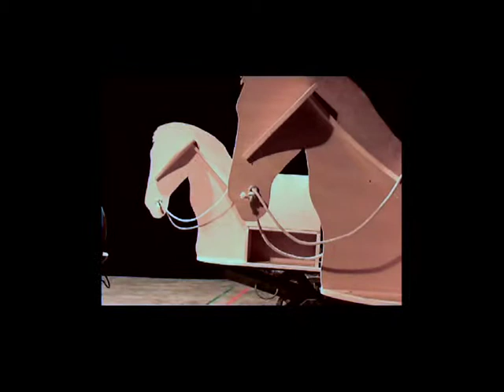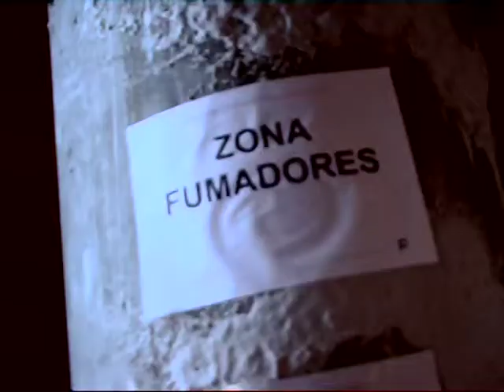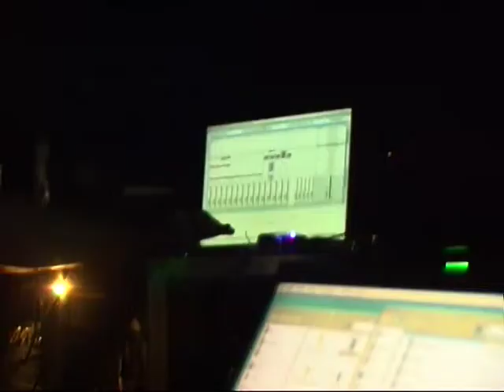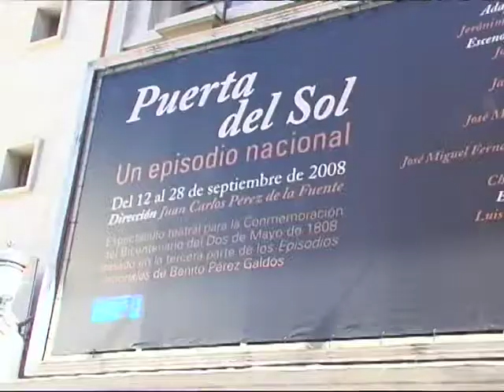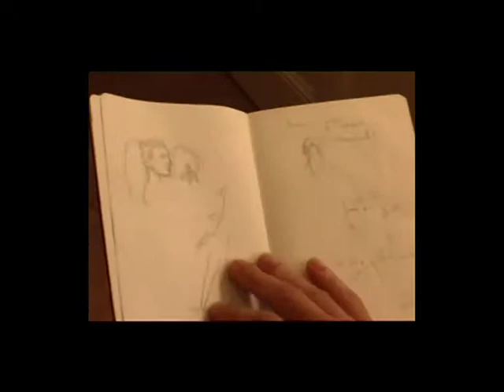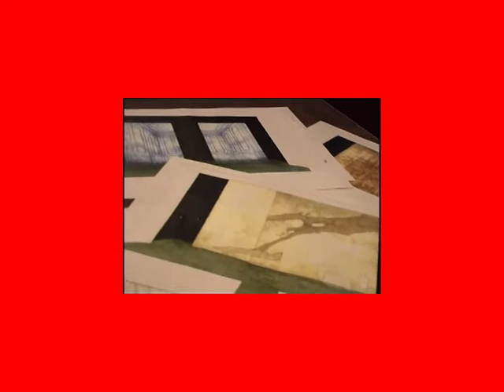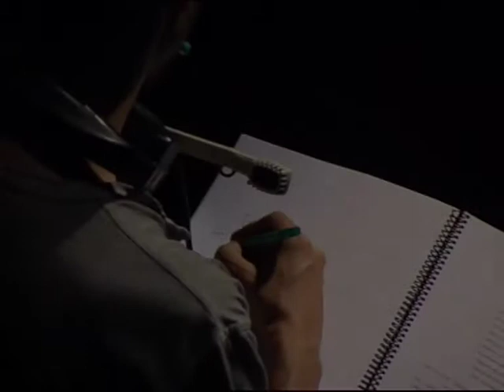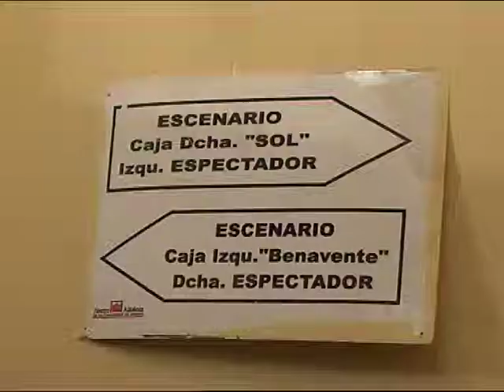Apuntes de trabajo "Puerta del Sol"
Puerta del Sol, es un espectáculo teatral basado en la tercera parte de los Episodios Nacionales, tomando como eje central los hechos que acontecen desde el motín de Aranjuez, hasta el levantamiento popular de Madrid, el 2 de mayo de 1808.

Los episodios de la Primera Serie que tienen especial interés para la versión dramática se refieren a Trafalgar y La corte de Carlos IV, por aportar datos sobre la niñez y adolescencia del protagonista.

Al abordar desde el mundo del teatro un acontecimiento como el Bicentenario de 1808 y la Guerra de la Independencia, comprobamos que la mejor producción literaria sobre aquellos años se encuentra en los Episodios Nacionales de Galdós, voz indiscutible, que funde de forma magistral los hechos sociales, políticos y militares con la peripecia humana de sus protagonistas.

"Cuando pasen los años, cuando transcurra el tiempo, se verá lo que España debe a... Galdós, en más de cien volúmenes, ha trabajado porque despierte España y adquiera conciencia de si misma." (Azorín, "Lecturas españolas". "Galdós").

La originalidad absoluta de esta propuesta teatral es precisamente la de abordar por primera vez en un escenario la dramatización de los hechos históricos, desde el motín de Aranjuez al levantamiento popular en Madrid, novelados por Galdós.

El reto consiste en extraer toda la sustancia teatral que nos aporta el texto de Galdós, sin perder la calidad del lenguaje y la visión del autor, que como decíamos antes, es una de las aportaciones más grandiosas a la literatura española y universal.

Sobre las posibilidades dramáticas de la obra de Galdós ya se encargó el propio autor de explorarlas en las numerosas adaptaciones a teatro que hizo de sus obras. Algunas muy superiores a las novelas originales, como así lo ha reconocido la crítica.
Sobre la dramatización de los Episodios conocemos las adaptaciones de Gerona (1893) y Zaragoza (1907). No es casual que esta última la realizara el autor para la conmemoración del primer Centenario.

Cuando Galdós decide convertir en materia dramática sus Episodios está pensando en Cervantes y su Numancia. Es una llamada a la conciencia colectiva, con las heridas del 98 aún sin cicatrizar. Él mismo otorgaba mayor superioridad a la obra dramática frente a la novela a la hora de comunicarse con su público.

Hace ya muchos años, exactamente catorce, con motivo del 150 aniversario del nacimiento de Galdós, dirigí la puesta en escena de Fortunata y Jacinta en versión del autor Ricardo López Aranda. Entonces ya nos planteábamos las dificultades de la puesta en escena de una novela, o en palabras de López Aranda, de "recrear en forma teatral un argumento novelesco".

El teatro nos ofrece la posibilidad de acercarnos a los conflictos individuales de los personajes al tiempo que asistimos al drama colectivo del verdadero protagonista
del espectáculo: el pueblo de Madrid.

La visión que el teatro aporta es precisamente la de poder simbolizar el gran conflicto histórico al mismo tiempo que la vida de los personajes, sus sentimientos y sus pasiones cristalizan ante cada espectador. Teniendo en cuenta precisamente que el teatro ha acompañado al hombre a lo largo de su historia.

EQUIPO ARTÍSTICO

Dirección
JUAN CARLOS PÉREZ DE LA FUENTE

Adaptación teatral
JERÓNIMO LÓPEZ MOZO
Escenografía y cartel
JOSÉ HERNÁNDEZ
Vestuario
JAVIER ARTIÑANO
Iluminación
JOSÉ MANUEL GUERRA
Música
JOSÉ MIGUEL FERNÁNDEZ
Coreografía
CHEVI MURADAY
Espacio sonoro
LUIS MIGUEL COBO
Asesor militar
JOSÉ MANUEL GUERRERO
Ayudantes de dirección
JOAN ESPASA
JOANA LÓPEZ-LOBATO

REPARTO

CARLOS ÁLVAREZ-NOVOA. Gabriel de Araceli
CHETE LERA. Mauro Requejo
JESÚS NOGUERO...Benito Pérez Galdós (joven)
JUAN DÍAZ. Gabriel, nieto
MARÍA VALVERDE. Inés
RAMÓN BAREA...Benito Pérez Galdós (65 años)
LUIS PEREZAGUA. Don Celestino Santos de Malvar
MARÍA ALFONSO ROSSO. Restituta Requejo
ZUTOIA ALARCIA...Doña Ambrosia de los Linos
PACO RACIONERO. Licenciado Lobo

Pueblo...
JOAQUÍN ABAD
JOSEP ALBERT
NÉSTOR ARNAS
PACO BLÁZQUEZ
JUANJO CABRERA
ANA CALEYA
JOSÉ DAULT
EDUARDO DEL OLMO
NATALIA DÍAZ
OIANA ESPARZA
DANIEL GALLARDO
JOSÉ GAMO
ESTHER GIMENO
JOSÉ CARLOS GÓMEZ
JOSEBA GÓMEZ
JUAN MARTÍN GRAVINA
ÓSCAR HERNÁNDEZ
DANIEL HUARTE
PACO MALDONADO
MARCOS MARÍN
ELISA MARINAS
CARLOS MORLA
LAURA ORDUÑA
RODRIGO SÁENZ
DE HEREDIA
ISABEL SÁNCHEZ BARRENA
SAMUEL SEÑAS
MIGUEL ÁNGEL VALCÁRCEL
MARIO ZORRILLA

Producción ejecutiva
ROSARIO CALLEJA
Ayudante de producción
BELÉN SANTA-OLALLA